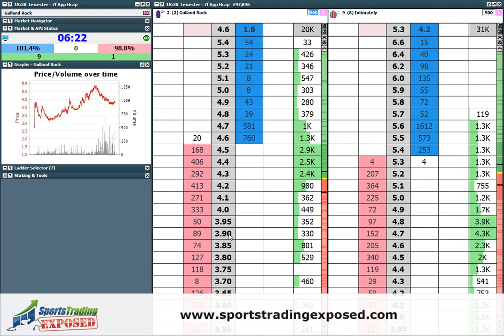14.1.13 - Spoof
т